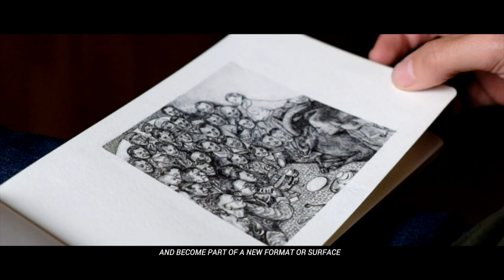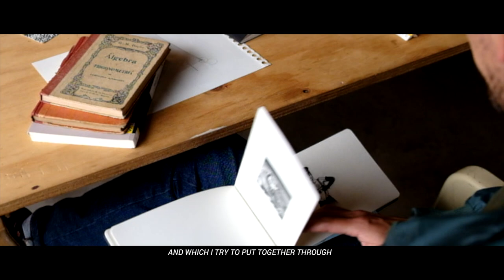Escuela FLORA 2018 | José Pérez Tello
José Pérez Tello
Pasto, Colombia. 1984
Beca SUR-MONTBLANC